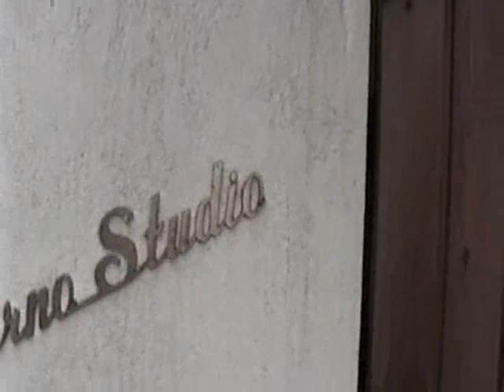The Haunted recording "MADE ME DO IT" 2000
Our American friend Scott Glore
was over in Sweden Feb. 2000 and filmed
some stuff @ Berno Studio...